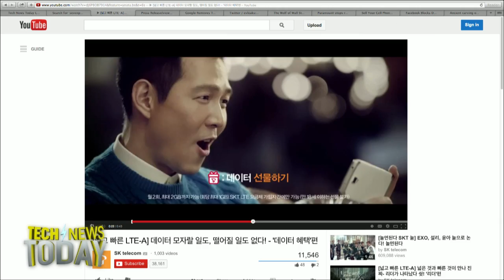SK Telecom's 300 Mbps promise: Tech News Today 926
Mike Elgan and Leo Laporte discuss SK Telecom's 300 Mbps announcement.